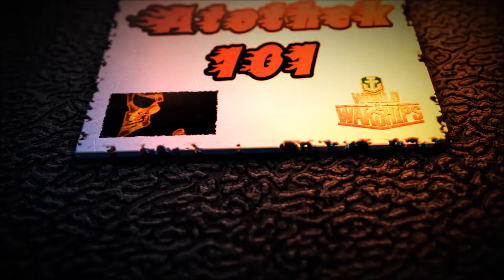Schors - The Carry Part 2 (190k DMG, 2,9k Base XP)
Another game in the Schors our 2-man Div had to carry the game. Our team didnt play absurdedly bad but still we were behind in points and had to turn the tide to our favour. Enjoy!